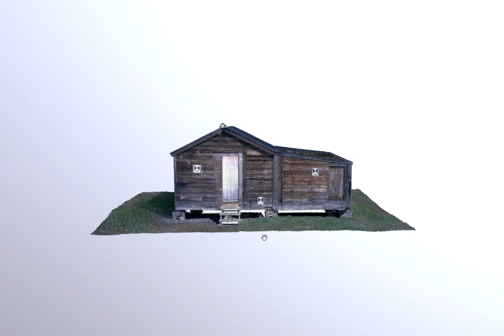Small House 11 Point Cloud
Point cloud showing the interior and exterior of Small House, building number 11 on Herschel Island. This building was documented with a Leica BLK 360 terrestrial laser scanner.